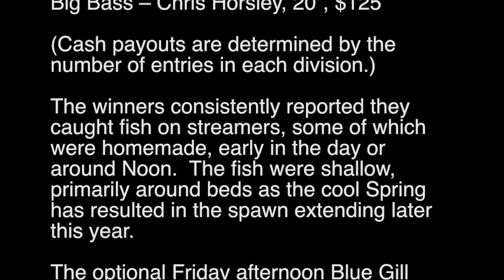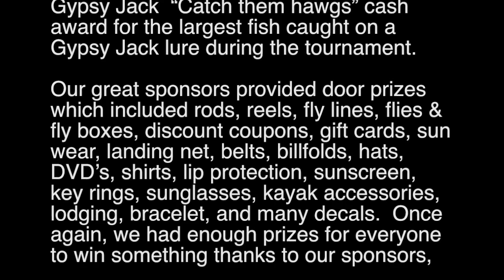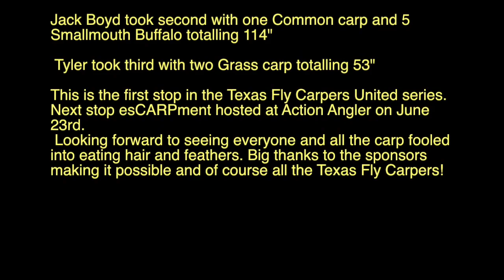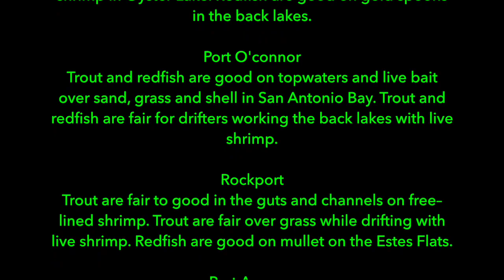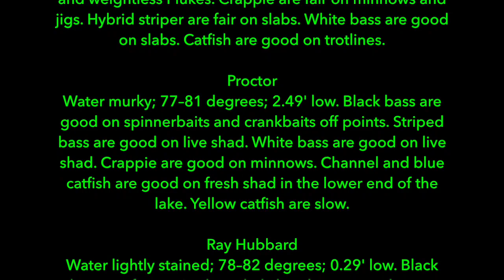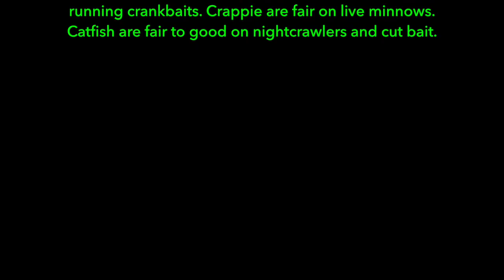Fly Fishing News Report in Texas - For the Love of Fly Fishing 052518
Today's report includes results from Holy Carp! Houston, TX, fly fishing tournament, the Bass World Championships results Lake Fork, TX, and Danny Scarborough on fly fishing Lake Conroe. Fly fishing on Lake Lavon, Texas, fly fishing on Lake Bridgeport, TX, and flies to use on the Texas Gulf Coast Jetties - how to fly fish on Texas jetties. Flies to use right NOW for largemouth bass in Texas. Fly fishing on Lake Ray Roberts, TX - video and photos.